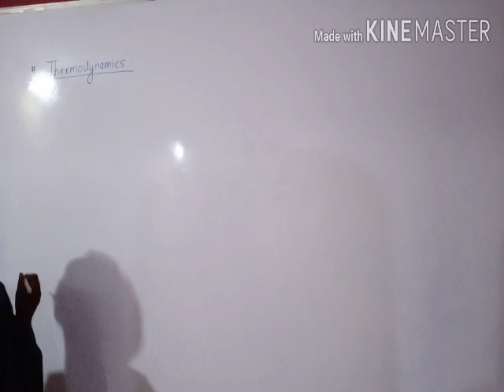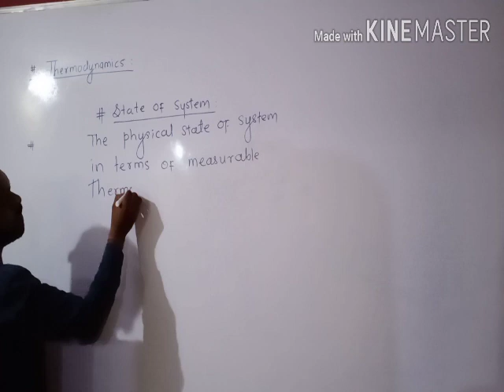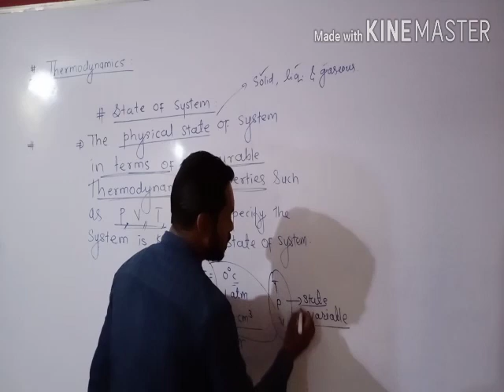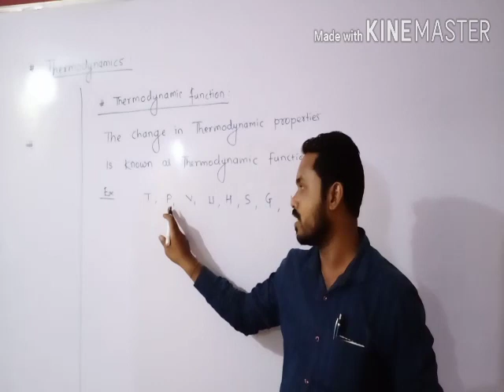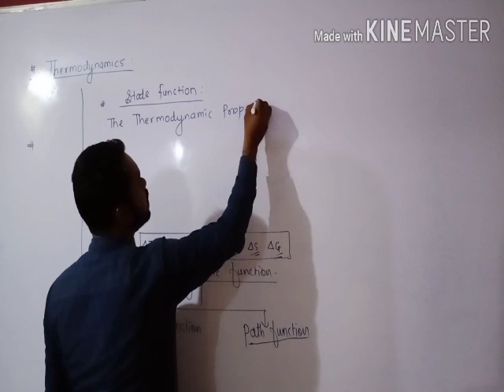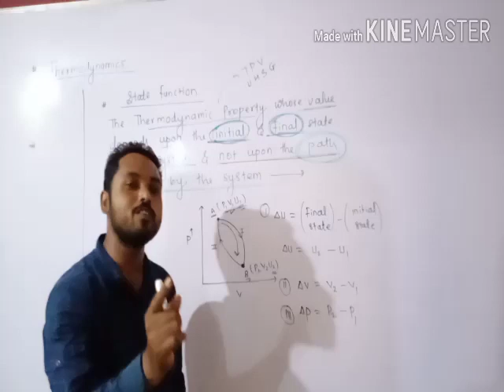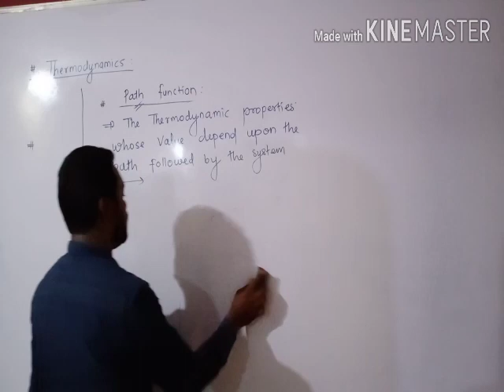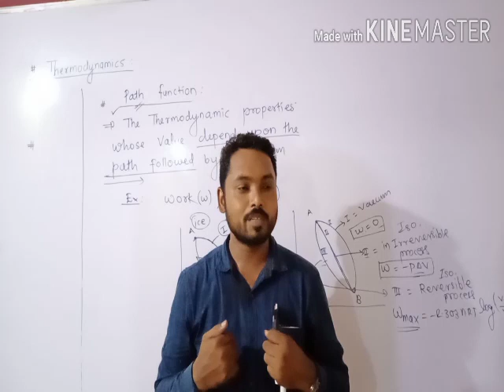Thermodynamics#(L-5)State Function & Path Function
State of system..thermodynamic function and its two tyapes such as state function and path function are explained with their examples..as per maharastra state board new chemistry syllabus 2020-21..